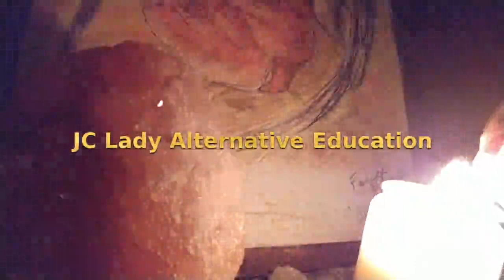Pourquoi parler de relations toxiques? 1/10 Serie 12. Relations Toxiques.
Je suis Joanna et je m’occupe de l’Education Alternative ce qui est en faite la Science Ancienne
Je transmets la  Science Ancienne sous une forme accessible – sur les methodes d’apprentissage, les talents, le potentiel, la passion, le sens de la vie, la créativité, les mythes, les archétypes, la langue, la santé, le mysticisme et bien plus encore
Je propose des consultations et organise des circles thérapeutiques crétatifs KTK à l'intention de ceux qui souhaitent changer leur vie de façon importante.
La science ancienne vel education alternative vous aident à trouver vos talents, votre passion pour la vie, votre but. Vous aide à résoudre des problèmes de la vie et à comprendre avec quel karma nous sommes venus ici.

Là vous pouvez
-commander une consultation.
-Vous inscrire aux circles thérapeutiques crétatifs KTK
-acheter des livres de la série K & K  Kreative et Kle